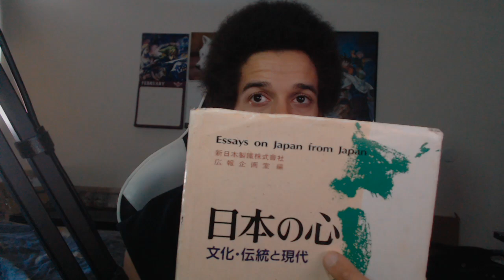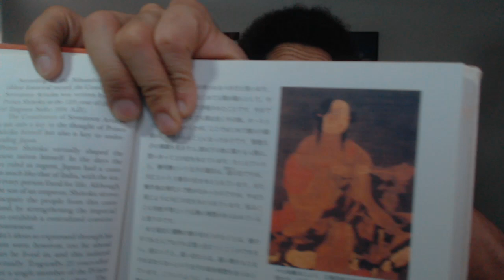Cold Reading with ガチョウ, Essays on Japan from Japan: 日本の心 Part 3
The third edition to Cold Reading with ガチョウ
The book is Essays on Japan from Japan: 日本の心 (nihon no kokoro) aka Japan's Spirit